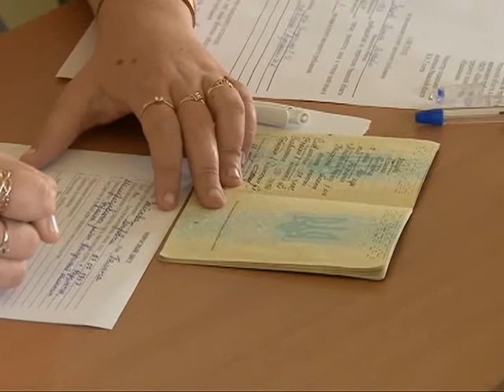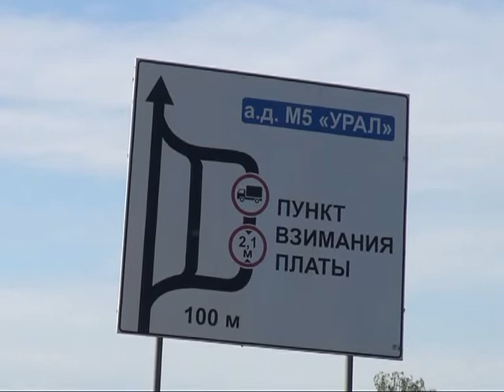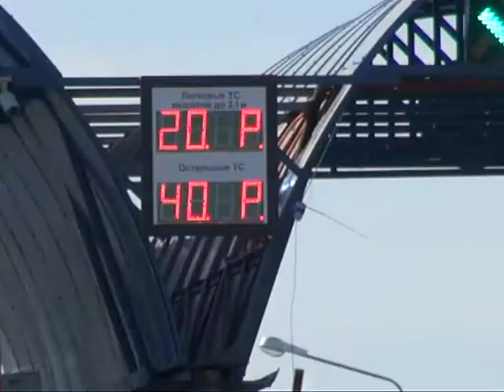Время говорить - новости Рязани 19.08.14